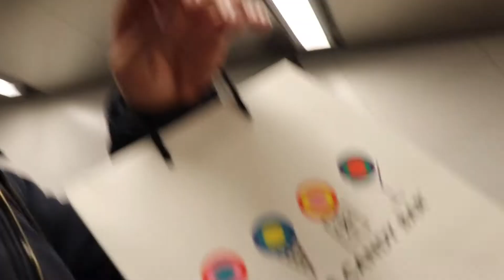WE WENT TO DYLAN’S CANDY BAR!